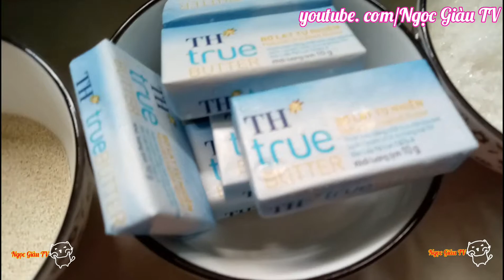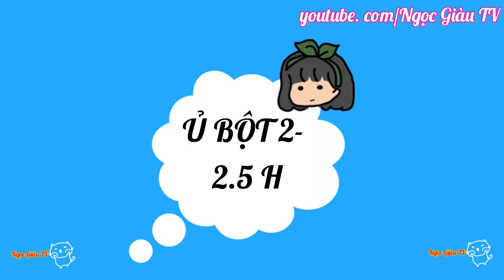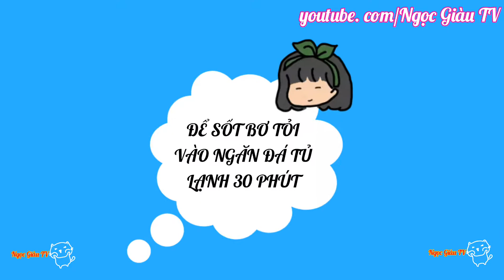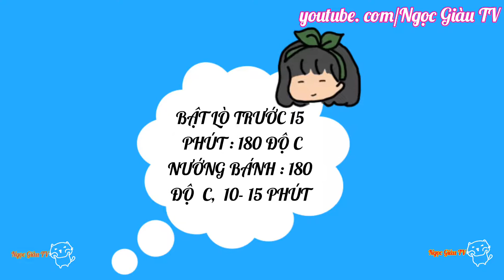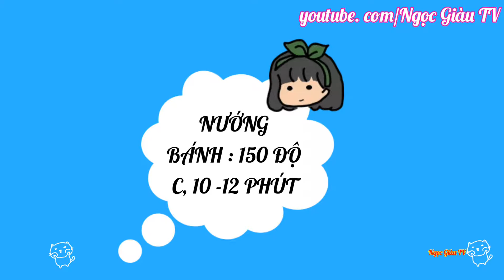Cách làm BÁNH MÌ PHÔ MAI SỐT BƠ TỎI HÀN QUỐC HOT TREND 2020